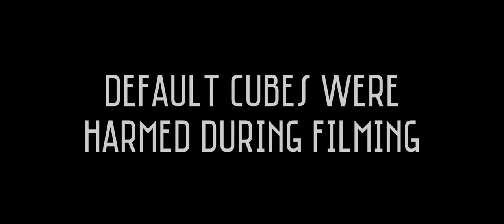Default Cube - Blender Short Film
Default Cube is a personal project of mine and my first blender short film.